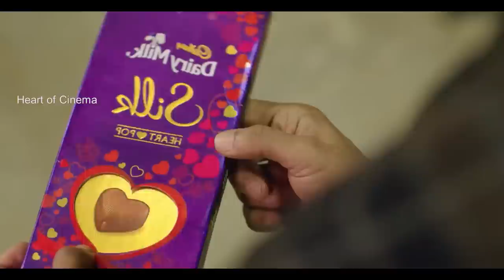ඝාතන දාමයේ සුලමුල අතීත මිනීමැරුමක් ද😱😱|heart of cinema|new release |movie review sinhala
Movie Name- Aneethi 2023